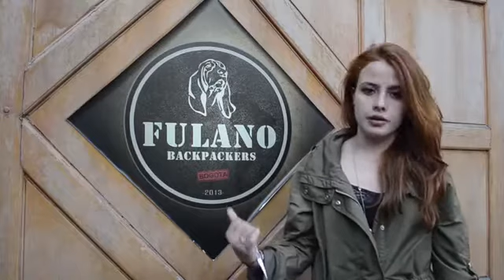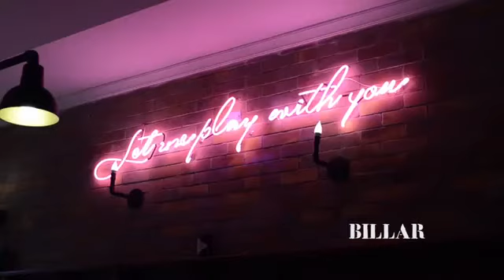Fulano Backpackers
Todos somos fulanos. Donde quiera que estemos, en cualquier paraje inhóspito, en lugar ajeno a nuestro origen para los demás seremos unos fulanos, pero no por ello no merecemos ser bien recibidos. Esta es la premisa que en 20013 da origen al hostel Fulano Backpackers ubicado en la Cra. 10a 5S-69 de la ciudad de Bogotá, y es la que alimenta toda la energía del lugar que no solo es hospedaje para sus visitantes sino también punto de encuentro e intercambio cultural para los mismos, lo que hace que la experiencia de ser un Fulano sea increíble.